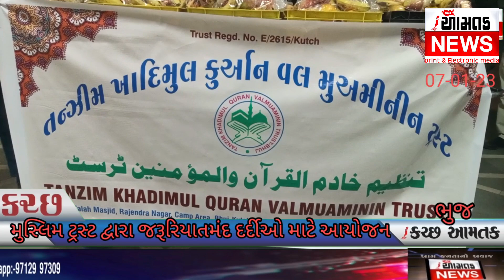AAMTAK _NEWS ભુજમાં મુસ્લિમ ટ્રસ્ટના ઉપક્રમે જીકે હોસ્પિટલના દર્દીઓને ફળફળાદી નું વિતરણ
આજ રોજ તનજીમ ખાદીમમુલ કુરાન વલ મુઅમીનીન ટ્રસ્ટ દ્ધારા ભુજ ની જી કે જનરલ હોસ્પિટલ માં ફ્રૂટ વિતરણ કરવામાં આવ્યો હતો અને ટ્રસ્ટ ની એવી ભાવના છે કે જરૂરતમદ દર્દી ને ફુર્ટ વિતરણ કરવા થી કોઈ નો ભલો થાય એ હેતુ થી આજે ટ્રસ્ટ દ્ધારા ફ્રૂટ વિતરણ કરવામાં આવ્યો હતો તેમાં તનઝીમ ખાદીમમૂલ કુરાન વલ મુઅમીનીન ટ્રસ્ટ ના પ્રમુખ હાજી મામદ યુસુફભાઇ  સમા. ટ્રસ્ટી  હાજી ઉમર સમા .ટ્રસ્ટી મૌલાના ઈલિયાસ ફલાહી. અબ્દુલભાઈ રાયમા પ્રમુખ અખિલ કચ્છ સુની મુસ્લિમ હિત રક્ષક સમિતિ. ડોક્ટર જીજ્ઞાબેન હાજર રયા હતા અને ડોક્ટર કતીરા સાહેબ.ટ્રસ્ટી મૌલાના અબ્દુલઅલીમ સીદીકી. મૌલાના ઈલિયાસ ઓડેજા. રફીક બાવા ઝહીર સમેજા. જાગીરખાન. ગનીભાઈ તાલબ કુંભાર કુંભાર સમાજ આગેવાન.હનીફભાઈ માંજોઠી નગર સેવક ભુજ નગર પાલિકા.તેમજ ટ્રસ્ટ ના હોદેદારો તેમજ કાર્યકરો હાજર રયા હતા અને ફ્રૂટ વિતરણ કરવામાં આવ્યું હતું રિપોર્ટર અલીમામદ સમા ભુજ